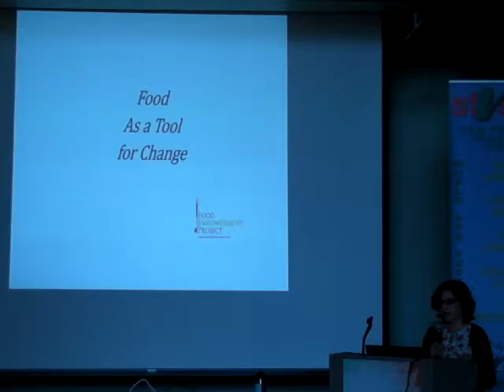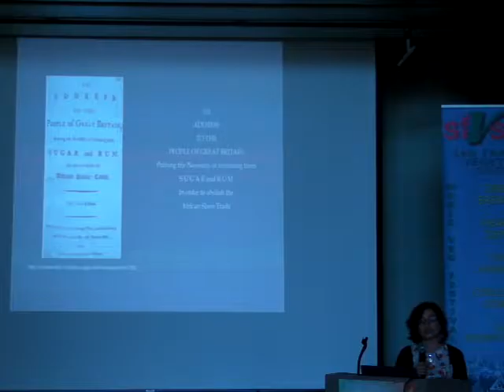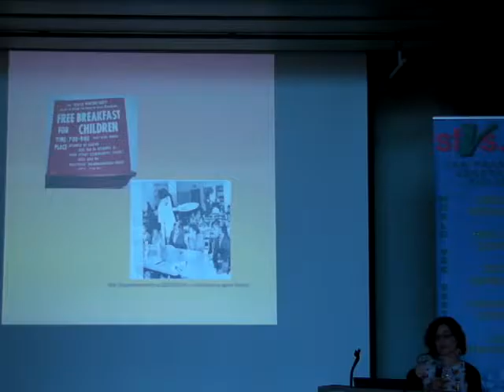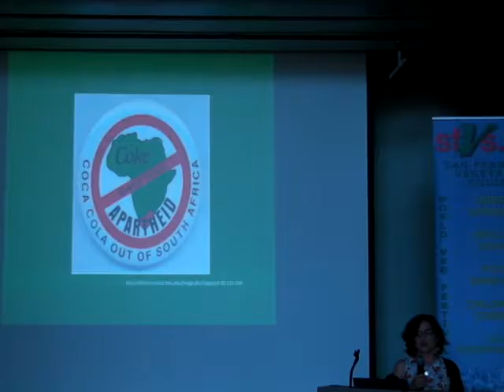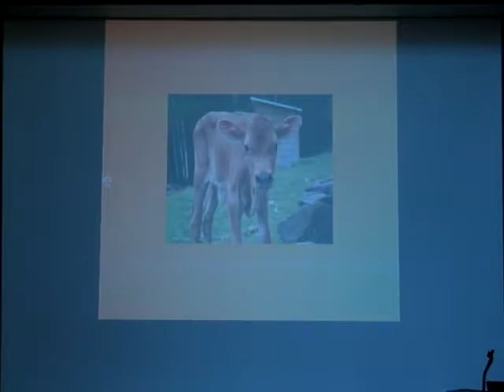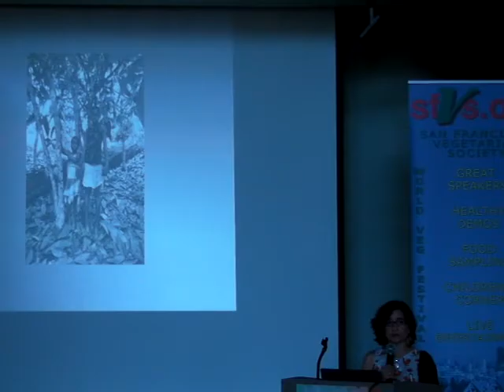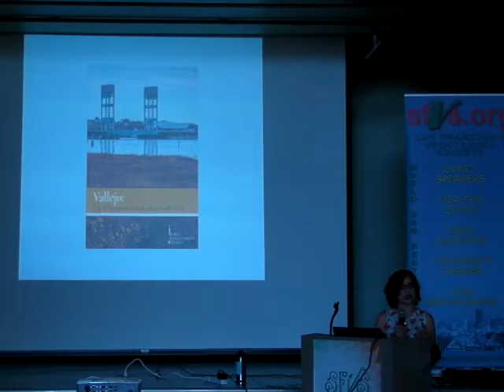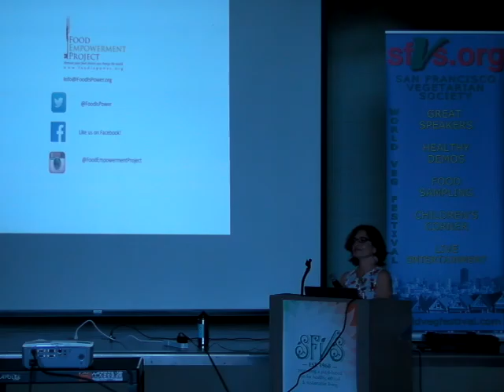Lauren Ornelas: Food as a Tool for Change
Talk given Saturday Oct 8, 2016 at the San Francisco Vegetarian Society's 17th annual World Veg Festival.